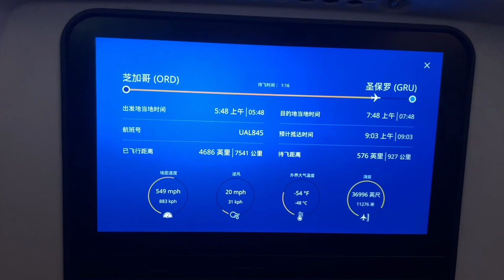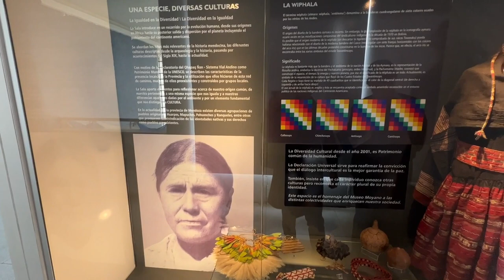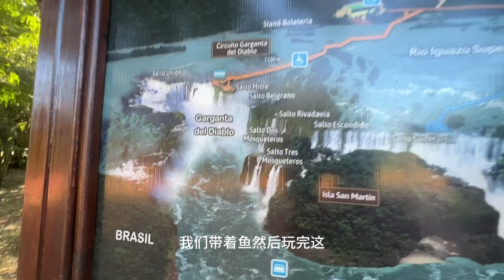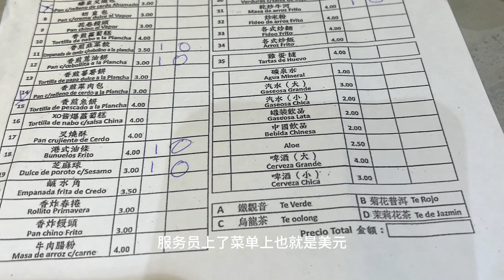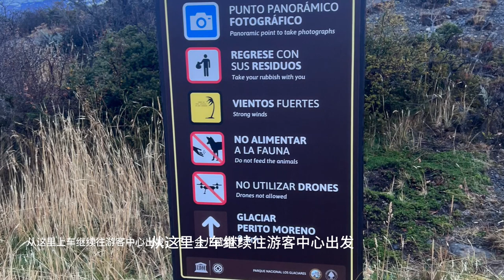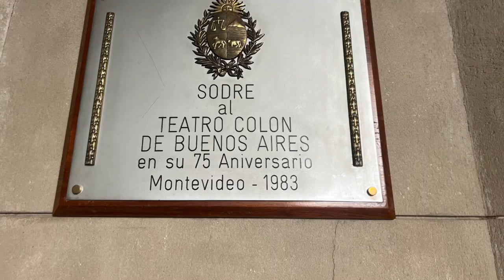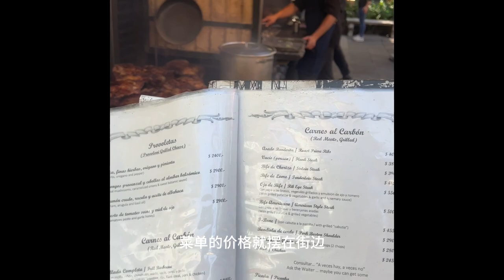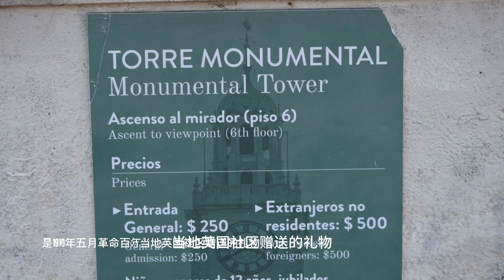2023 阿根廷旅游合集 Argentina ｜门多萨葡萄园 Mendoza ｜伊瓜苏瀑布 lguazu waterfall ｜莫雷诺冰川 Moreno｜首都布宜诺斯艾利斯 Buenos Aires